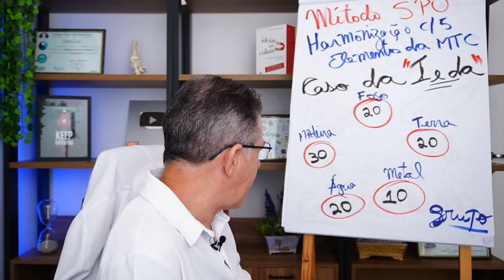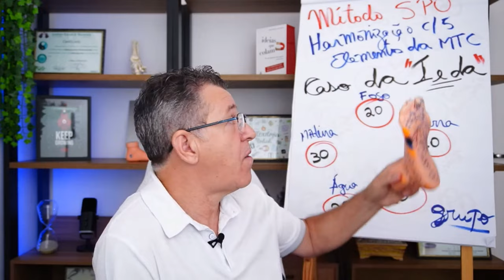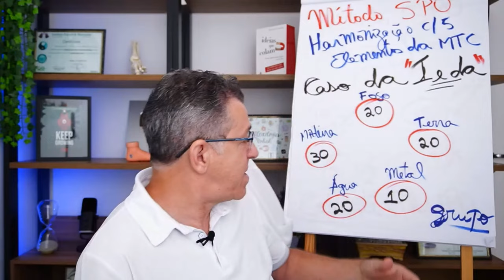aprenda a EQUILIBRAR os 5 ELEMENTOS na reflexologia podal